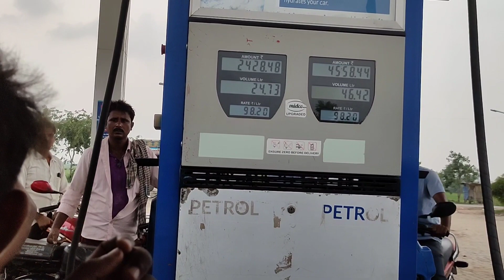jaunpur चौकिया धाम का vlogs today